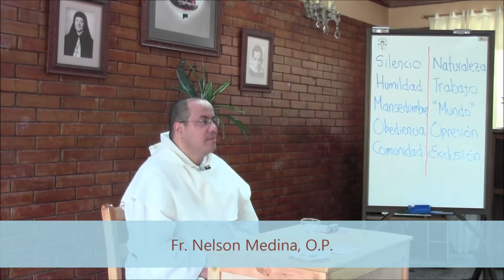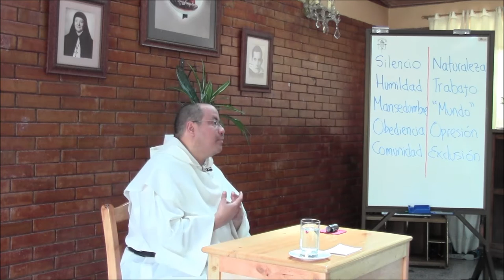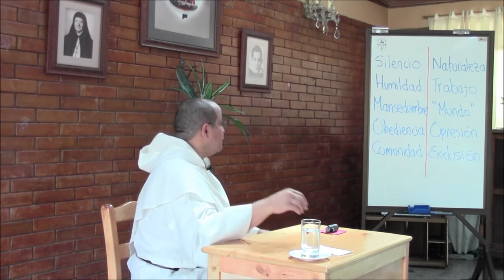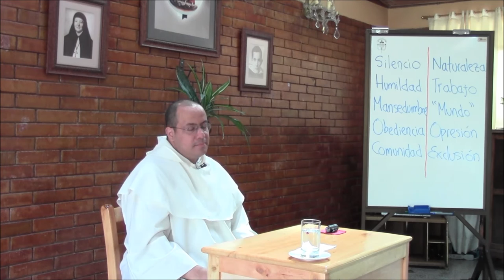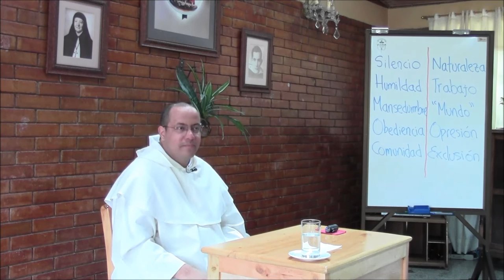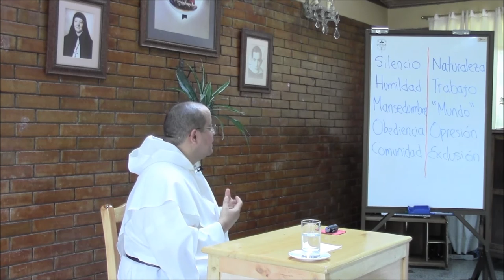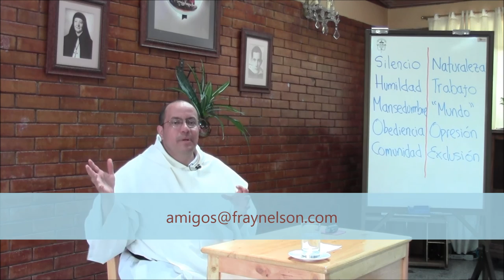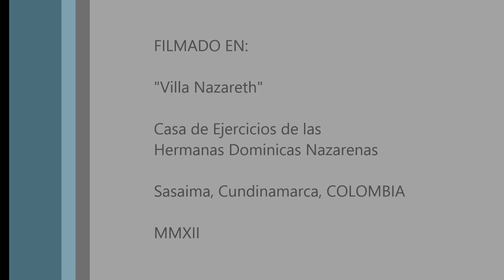Humildad de Cristo, 01 de 12, Nazareth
Tema 1: Texto y contexto de Nazareth

* ¿Qué realidad conoció Jesús en sus años de infancia en Nazareth? El contexto lo podemos describir con algunas pinceladas:

(1) Naturaleza: Galilea es con mucho la región más bella de la Tierra de Jesús. La creación se vuelve elocuente en Galilea.

(2) Trabajo: Región de agricultura, pastoreo, pesca y comercio.

(3) "Mundo": No era extraño ver avanzar las legiones romanas. Ya era común en galilea usar nombres de origen extranjero (griego). Jesús tuvo entre sus discípulos un Andrés y un Felipe.

(4) Opresión: Los Romanos no están haciendo turismo; son una fuerza de ocupación forzada, y de explotación por vía de impuestos.

(5) Exclusión: Para los judíos, los de la región de Judea, la fe ya estaba trastornada, si no perdida, en Samaría, inmediatamente al Norte. Ir todavía más allá, hasta Galilea, era entrar prácticamente en tierra de paganos, y así lo hace ver la expresión "Galilea de los gentiles."

* El ambiente o atmósfera espiritual lo ha descrito muy bien el Papa Pablo VI en su Homilía del 5 de Enero de 1964 en Nazareth:

(1) Silencio, que es capacidad de contemplación y escucha.

(2) Humildad: lado positivo de la humillación fruto de la opresión y la exclusión.

(3) Mansedumbre: deseo expreso de no dañar y sí acoger.

(4) Obediencia: cuadro propio de una sociedad simple y unida en torno a valores familiares.

A lo cual se añade: (5) Comunidad: la vida en Nazareth transcurre en público. No imaginemos a la Sagrada Familia como un grupo celoso de su perfección y santidad: la apertura y el sentido de mutua pertenencia son norma.